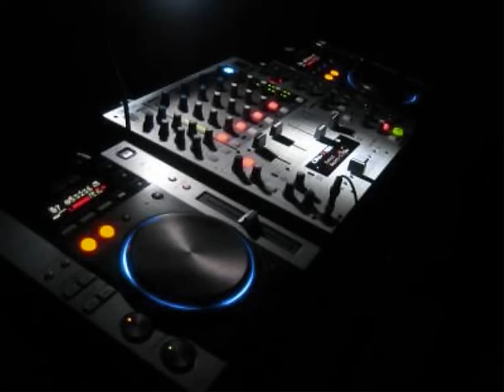algerie 2011 3in kahla dawaya